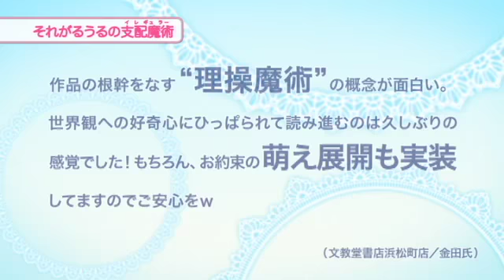角川スニーカー文庫「それがるうるの支配魔術」店頭用PV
角川スニーカー文庫「それがるうるの支配魔術」
１、２巻好評発売中！！

最新３巻は１２月１日発売！